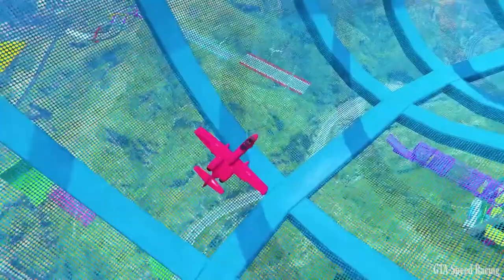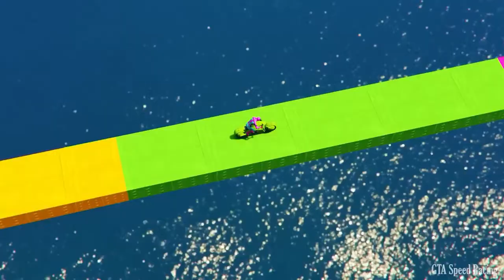Flatbed Trailer Truck Potholes Transport Car Portal Trap Rescue - Cars vs Speed Bumps - BeamNG.drive